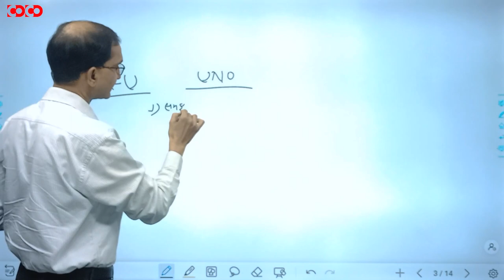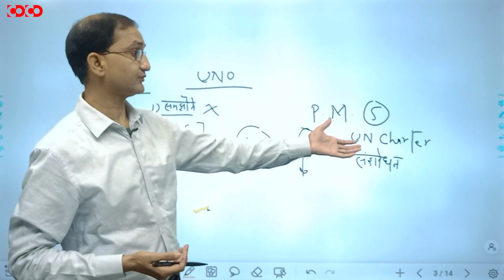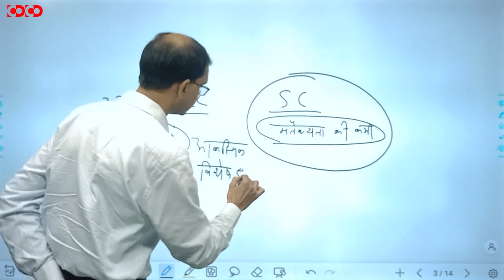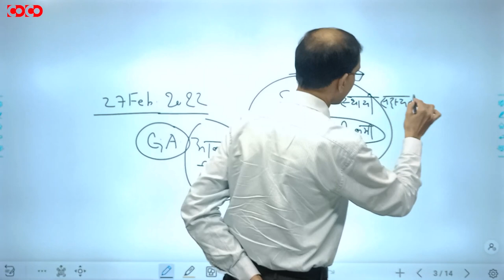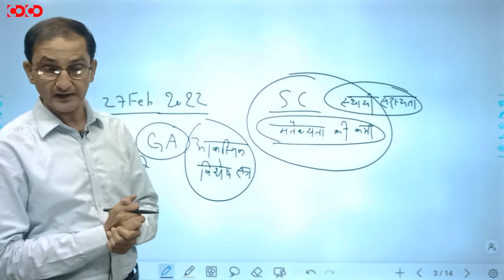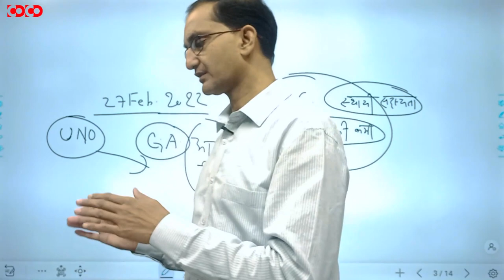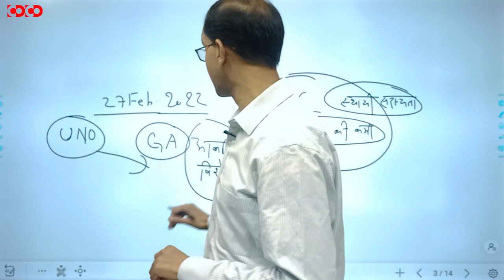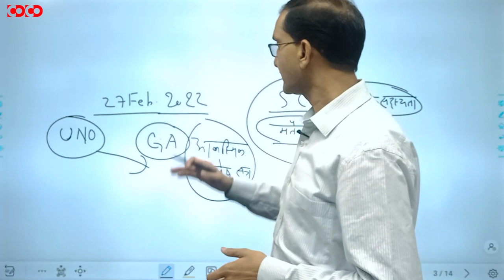CGPSC मुख्य परीक्षा 2021 | Essay Writing - Russia - Ukraine War | Paper - 2, Part - 1